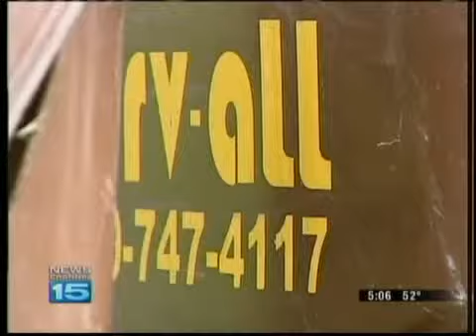Ft. Wayne Trash Contract to be Redone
Fort Wayne is going to accept new bids for the city trash contract.